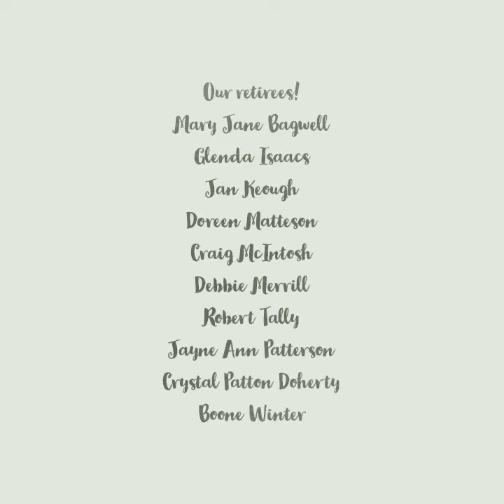Celebrating Service 2018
BMCC's Celebrating Service Staff Reception - 2018